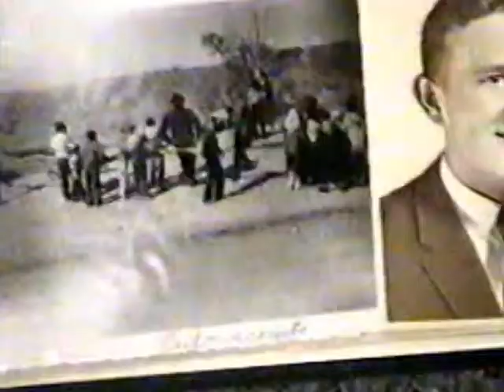Founders Forum April 27, 2005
Margaret Hardy
Hazel White